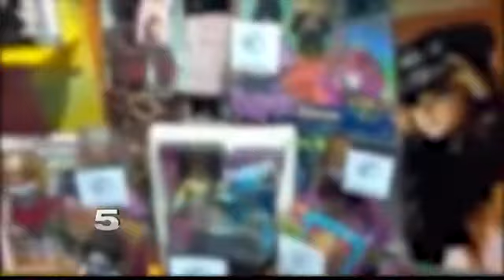Experts Remind Parents on Toy Safety Amid Holidays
Last year, there were more than 174,000 toy related injures in children younger than 15 years old.